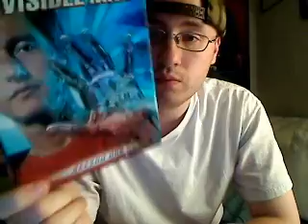A Punch-Drunk V-Log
Just me...on Nyquil after some crappy days...sounding drunk, just talking and having fun...

Here's the Amazon Wishlist of Stuff I want...because I am greedy and feel drunk yet I'm not...I think...

I think you'd need an account to start with to see the list...And if you can't see it? Don't worry about it! You shouldn't be buying me shit anyway :D Buy yourself something nice...a book, a new movie, a hooker, all the great qualities of life...